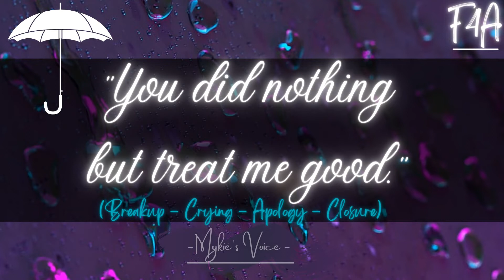Ex Girlfriend gives you final closure📲💔 (F4A) [Girlfriend Roleplay] [Breakup] [Crying] [Apology]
You've been wanting closure after your most recent heartbreak but can't bring yourself to open up that door again. It's been a really tough breakup for you as well as your now ex-girlfriend who can't reach you to tell you these words face to face. Knowing that she'll likely never get the chance to do that again, she resorts to her last option. A voicemail apologizing for her words and actions during the relationship/breakup, explaining her behavior...all in hopes of finally doing the right thing by you in the best way she currently can...even if it's final.

˗ˏˋ⋆˖☁˖⋆ˎˊ˗
♡𝑨𝒍𝒍 𝒎𝒚 𝒍𝒊𝒏𝒌𝒔 🍬:

♡𝑨𝒍𝒍 𝒄𝒓𝒆𝒅𝒊𝒕 𝒇𝒐𝒓 𝒕𝒉𝒆 𝒄𝒉𝒂𝒓𝒂𝒄𝒕𝒆𝒓 𝒊𝒏 𝒕𝒉𝒆 𝒕𝒉𝒖𝒎𝒃𝒏𝒂𝒊𝒍 𝒈𝒐𝒆𝒔 𝒕𝒐 𝒕𝒉𝒊𝒔 𝒂𝒎𝒂𝒛𝒊𝒏𝒈 𝒂𝒓𝒕𝒊𝒔𝒕:

♡𝑰𝒎𝒑𝒓𝒐𝒗/𝑬𝒅𝒊𝒕𝒊𝒏𝒈 𝒃𝒚: Me

˗ˏˋ⋆˖☁˖⋆ˎˊ˗